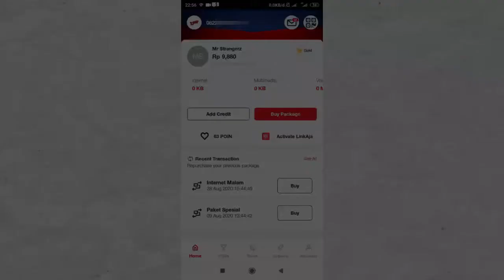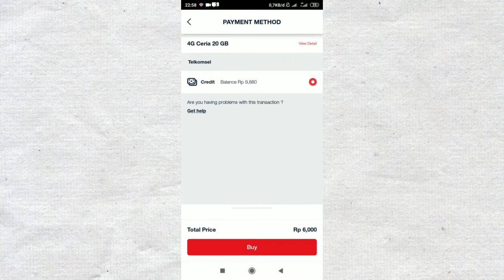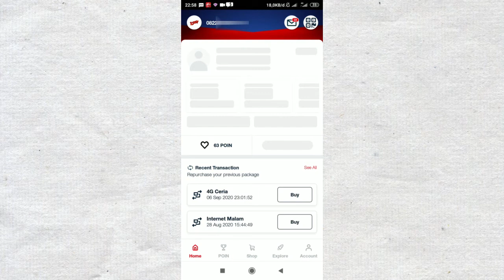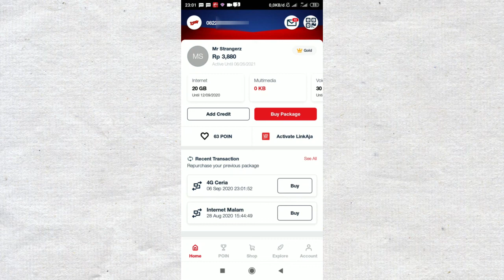Cara Beli Paket 20GB 6000 - Bisa Berkali-kali Beli !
cara beli paket 20gb 6rb,cara beli paket 20gb 6rb di mytelkomsel,cara beli paket 20gb 6000,cara membeli paket 20gb 6000

Untuk Cara Beli Paket 20GB 6000 hanya dapat dilakukan bagi nomor yang terpilih saja. Paket internet murah ini berlaku selama 7 hari dan bisa dilakukan 4 kali pembelian.